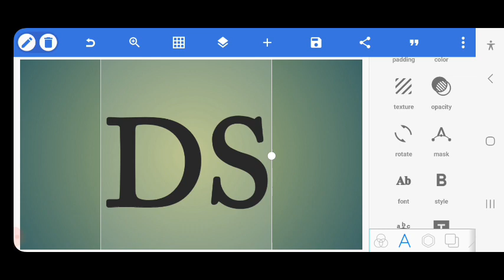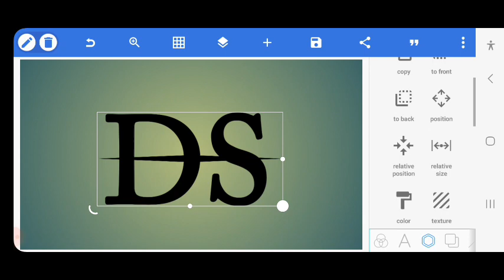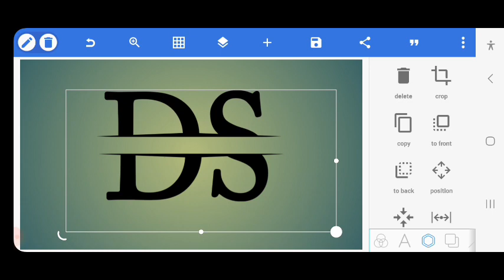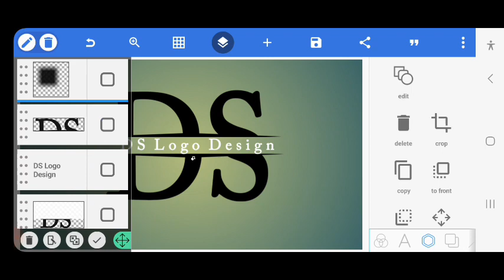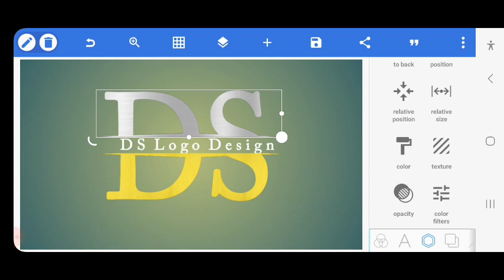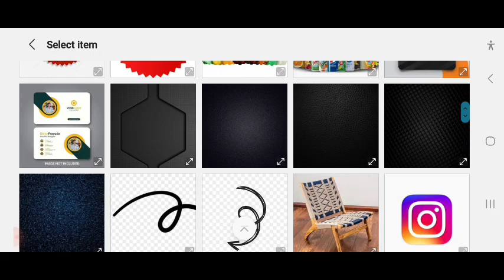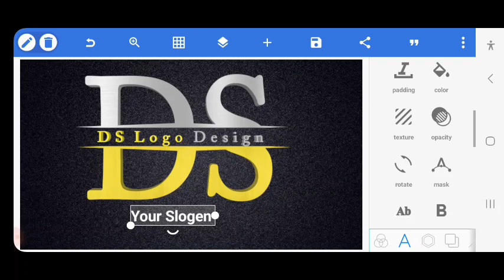DS Letter Logo Design On Android Phone | Pixellab Logo Tutorial